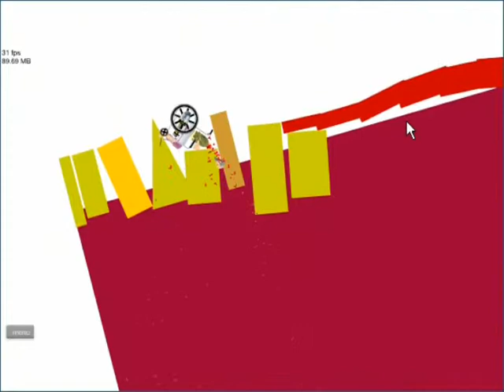Happy Wheels Parte 1 - Ville Games